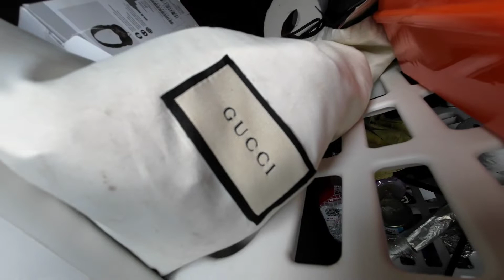storage wars! All this for a dollar! $1 for real!